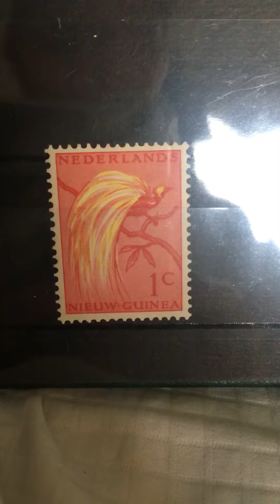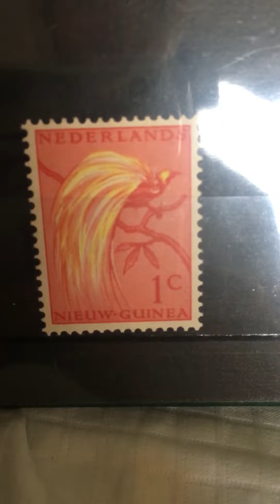Old stamp from Netherland New Guinea